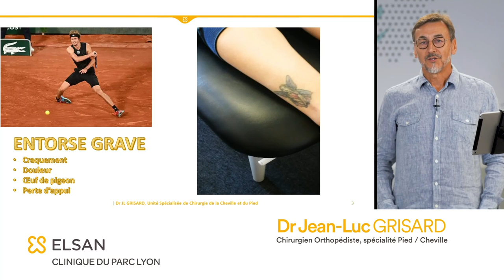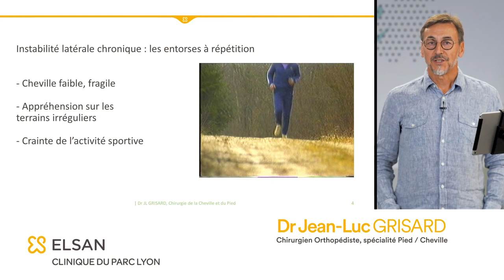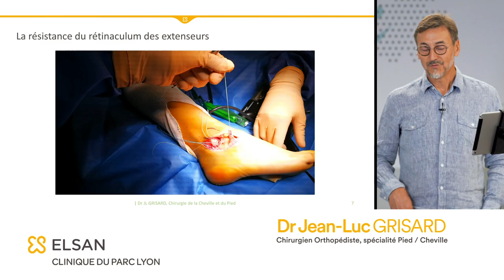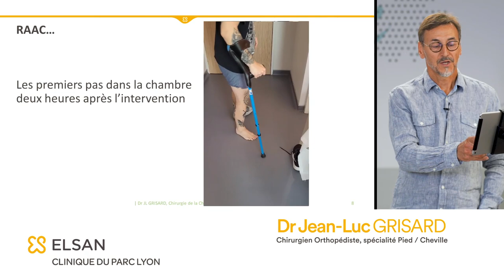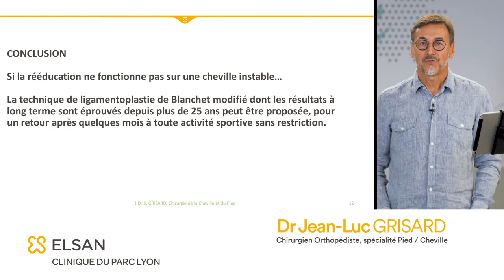La RAAC après une ligamentoplastie au frondiforme - Dr Jean-Luc GRISARD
La récupération améliorée après chirurgie (RAAC) correspond à la mise en oeuvre d’un ensemble de mesures avant, pendant et après une intervention chirurgicale permettant au patient de récupérer le plus rapidement possible son autonomie. Très engagée dans cette approche pluridisciplinaire, la Clinique du Parc Lyon lance sa web-série “Regards croisés sur la RAAC”.

Le but ? Clarifier les enjeux de la RAAC, vous rassurer sur la charge de travail en post-op et rassurer également les patients grâce a un suivi sur-mesure !